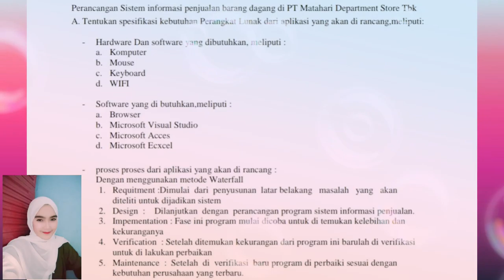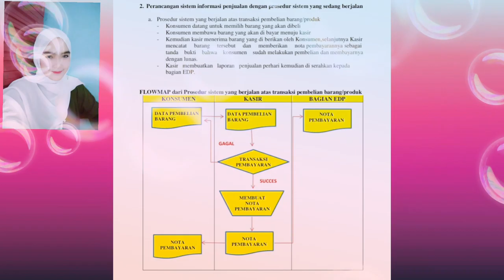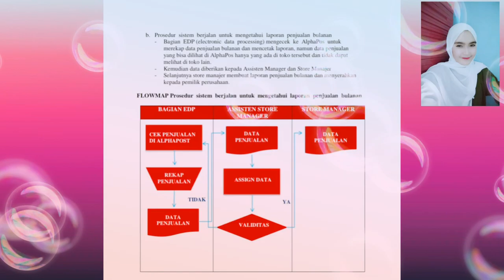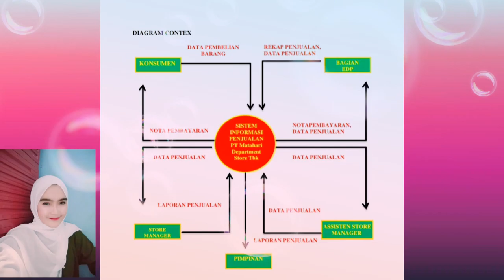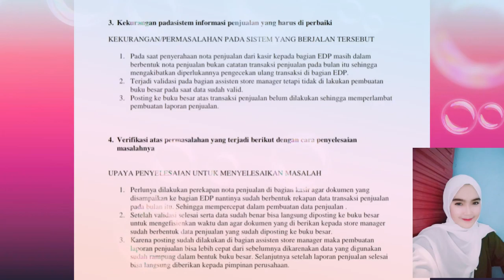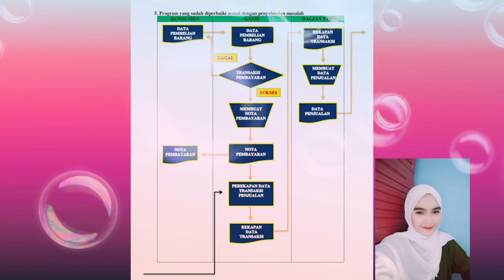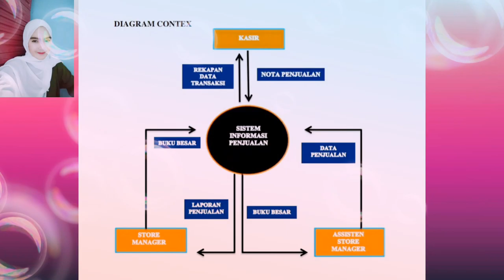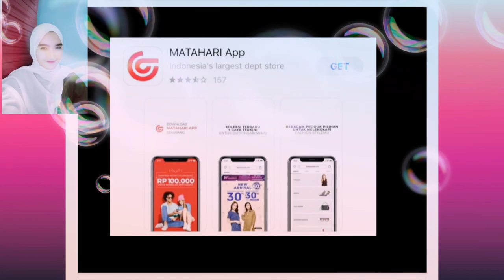Perancangan Sistem Penjualan PT. Matahari Department Store Tbk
Tugas Mata Kuliah Rekayasa Perangkat Lunak

Nama : Gressita Melani Adiansyah
Kelas : DDT-10/18
NPM   : 18100012
MK     : Rekayasa Perangkat Lunak
Ket    :  Tugas 5